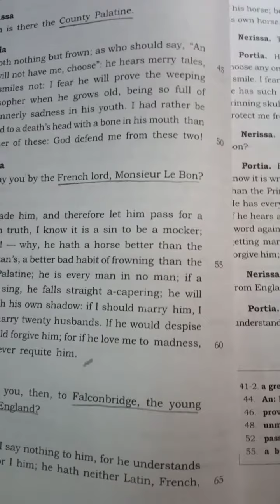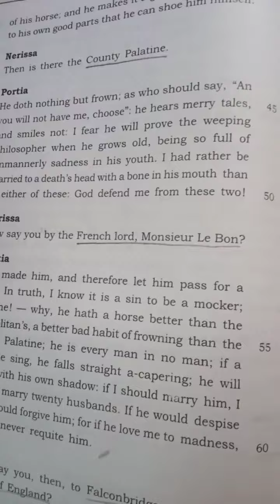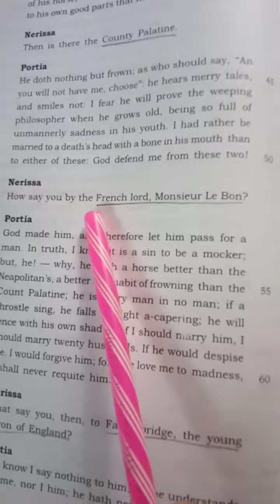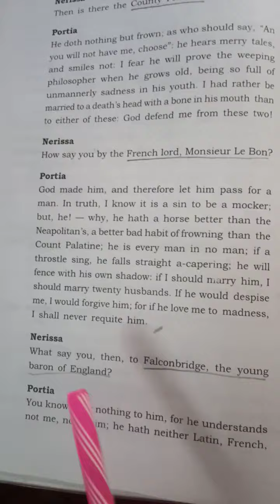The Merchant Of Venice ( act_1; scene_2 upto line 60)